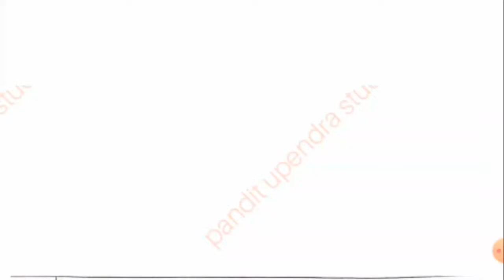आकलन क्या है / आकलन विभाग के कार्य क्या होता है / Production Management /chepter-3 Cost Estimation /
Iss Video Me Machanical Engineering ke Production Management ke chepter-3 Cost Estimation ke topic Definition of Estimation or working of cost estimation ke bare me bataya gya hai agar aap ko video sahi lgi ho to channel ko like or subscribe Krna na bhule thankyou.

Polytechnic 5th semester production Management.

Machanical Engineering 5th semester production Management.

Polytechnic Machanical branch 5th semester PM.

Upbte diploma machanical Engineering 5th semester production Management.

Polytechnic Machanical Engineering 3rd year production Management.

machanical Engineering 3rd year production Management.

production Management chepter-3 Cost Estimation.